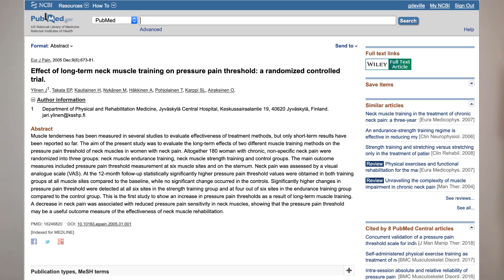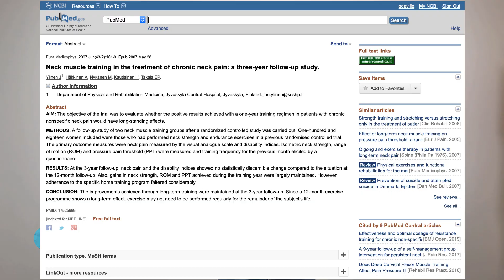Vlog#4 - renforcement des muscles du cou et cervicalgie chronique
Retrouvez une description de l'étude de Ylinen publiée en 2005 dans l'European Journal of Pain. Cet article décrit un essai contrôlé randomisé qui a comparé un programme d'exercices de renforcement basé sur la force, à un programme basé sur l'endurance, et à un programme d'étirements pour des patientes souffrant de cervicalgies depuis plus de 6 mois.